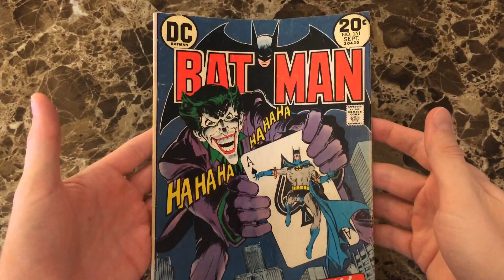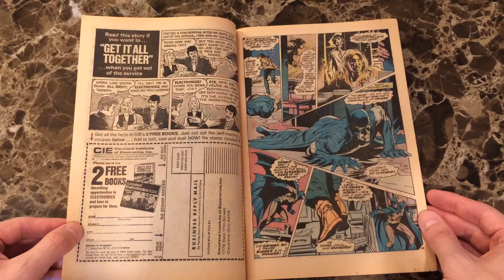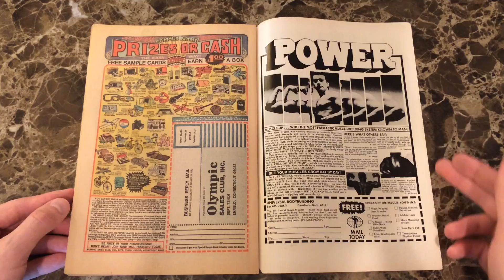Batman #251 Story and Page Count - DC Comics 1973 - Joker Classic Neal Adams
A page by page walkthrough of a complete copy of Batman #251 featuring a classic Neal Adam's Joker cover. Enjoy!